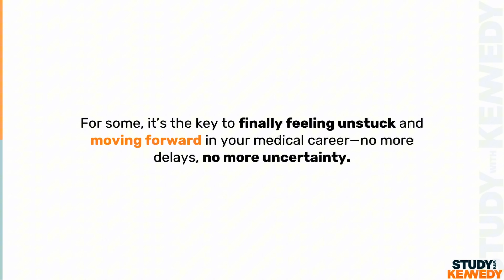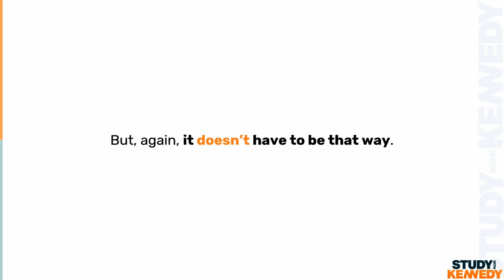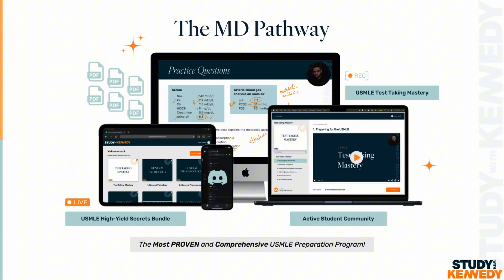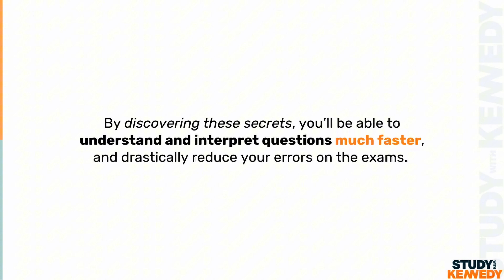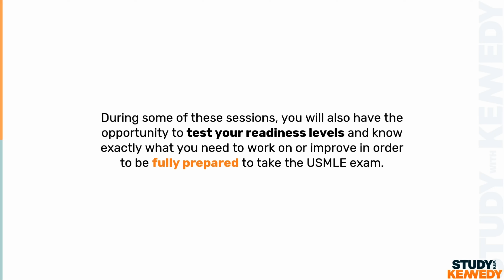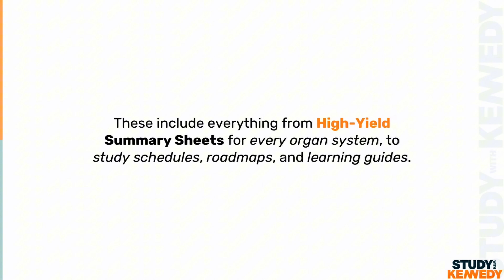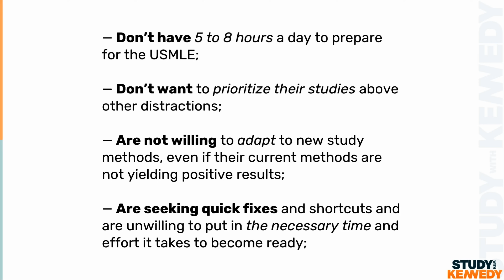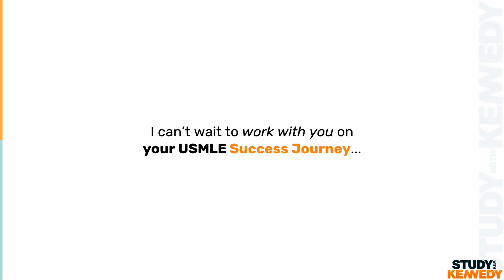Passing the USMLE in 4 Months is Actually Easy... If You Know This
(Monthly payment plans available)

You can also click here to book a free USMLE strategy call with me first:

The USMLE Step 1 is arguable the toughest medical examination in the entire world. But it doesn't have to be that way! If you prepare the right way, you can actually go from an "average student," to someone who is ready to CRUSH the USMLE in just 4 months!!!

This video highlights the problems with the most popular study methods, and approaches and highlights how successful medical students are achieving their goals on the exam!

If you want to know what it feels like to be fully prepared and confident for the USMLE exam, then this program is for you: